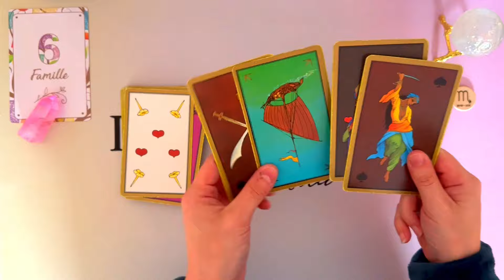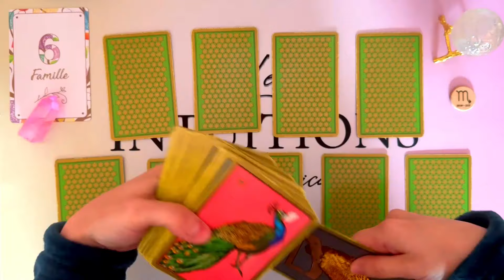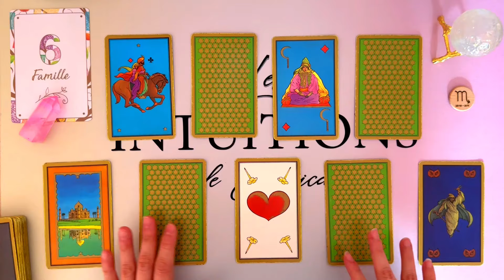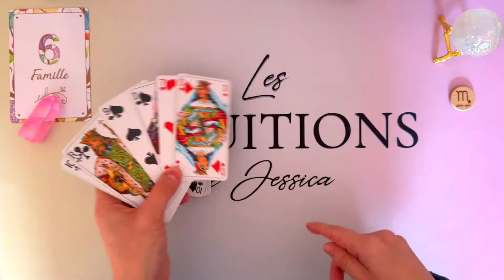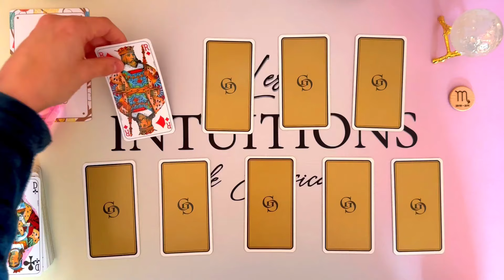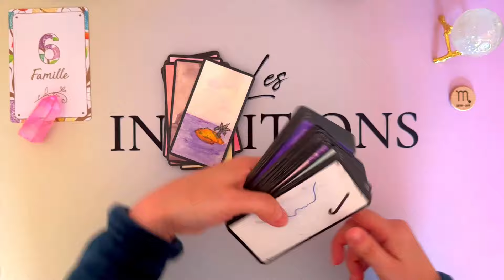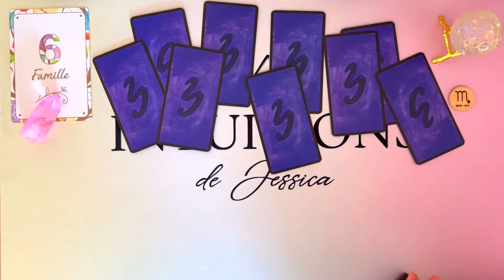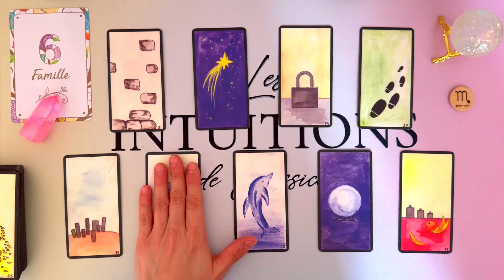SCORPION ♏️ DU 14 AU 20 OCTOBRE I Bonheur sur de la concrétisation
📌 TITRE : SCORPION ♏️ DU 14 AU 20 OCTOBRE I Bonheur sur de la concrétisation